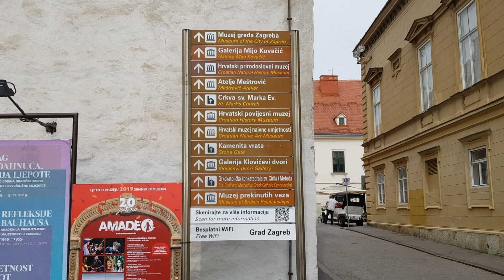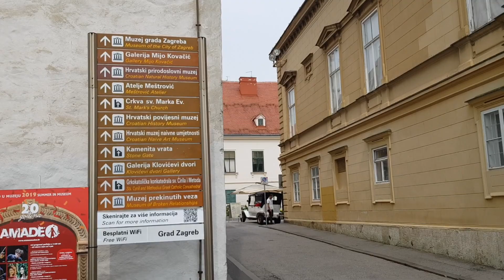Exploring Zagreb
A Tour of The Historical City of Zagreb.